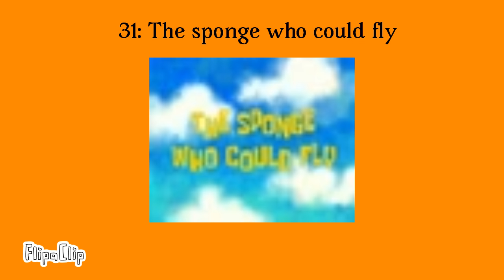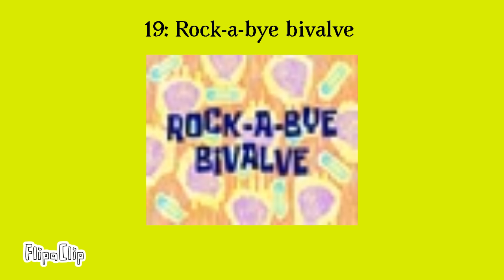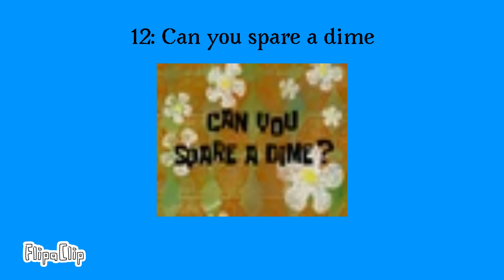SBSP season 3 ranked